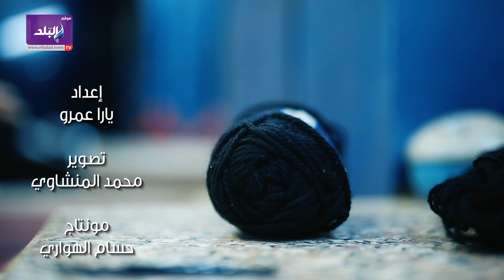تسريحات راستا ودريد.. شاب يبدع في تصفيفات الشعر الافريقية